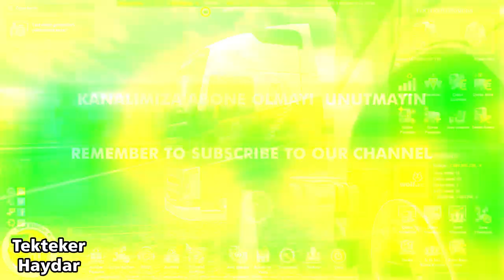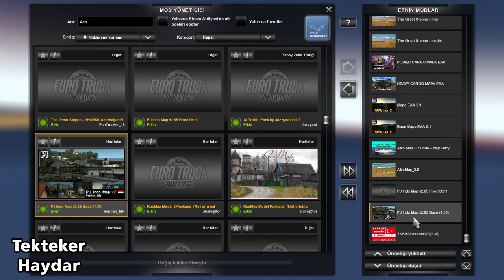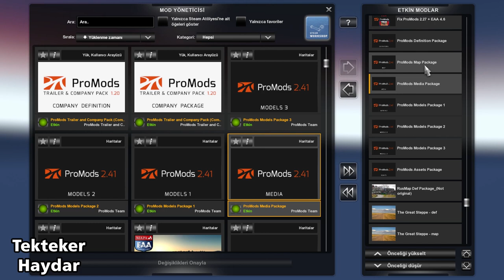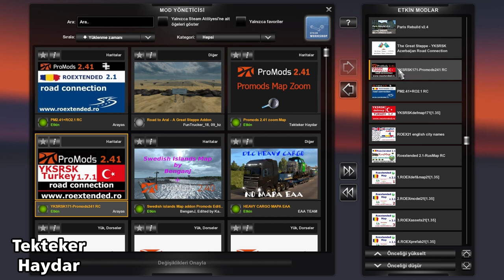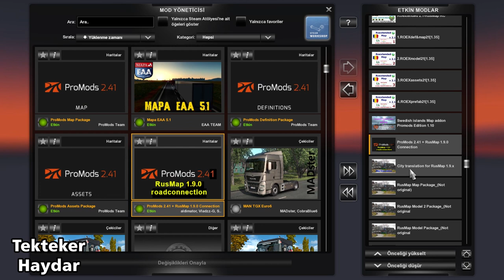ETS2 1.35 Dx11 - 12 Harita ile büyük kombo (Promods 2.41ve EAA ile)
ETS2 1.35 - DX11
Promods 2.41 + Mapa EAA 5.1 + Rusmap 1.9 + Roextended 2.1 + YKSRSK 1.7.1 + Afro Map 2.0 + PJ Indo Map 6.5 + Paris Rebuild 2.4 + The Great Steppe 1.2 + Promods 1.41-Rusmap 1.9.0 Road Connection + The Great Steppe-YKSRSK Road Connection + Swedish Islamd Map 1.1 for Promods

DİKKAT !
Grafik modları ve grafik ayarlarınız nedeniyle bazı sorunlarla karşılabilirsiniz. Yol kaplamaları ve çevre dokularıyla sorunlarla karşılaşıyorsanız aşağıdaki modu tüm haritaların varsa grafik modunuzun üstüne yerleştirin.

İndirme Linkleri